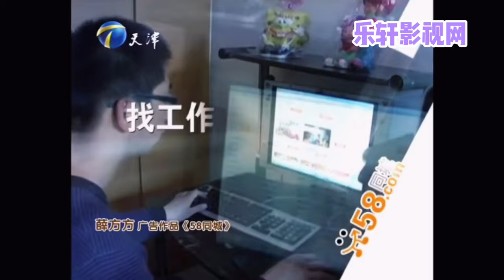【非你莫屬】：小夥自稱「萬金油」，什麼都會都可以去嘗試，結果令人擔憂